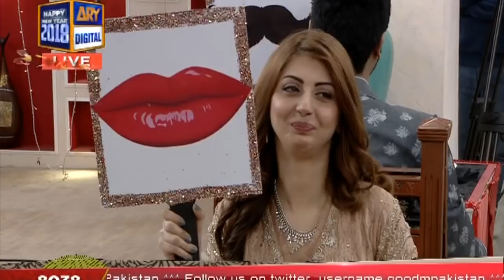Q / A segment in today's Good Morning Pakistan